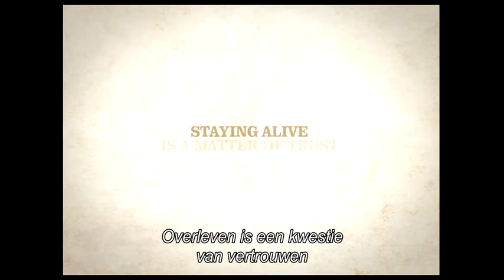Meek's Cutoff - Trailer | IndieFilms.nl